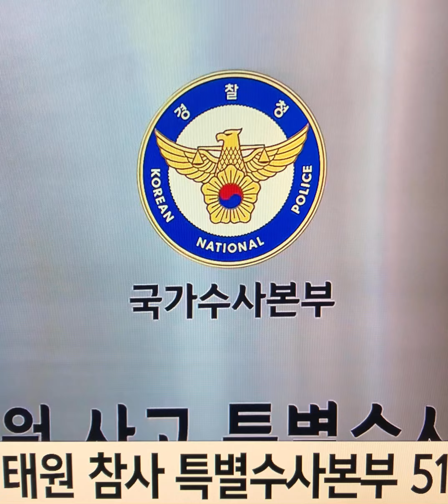내국인 130명 장례절차 오늘 마무리#뉴스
외국인은 17명 장례 마쳐…9명은 이번주 본국송환

이태원 참사 사망자 156명 가운데 우리 국민 130명의 장례가 6일 마무리된다.

김성호 행정안전부 재난안전관리본부장은 6일 중앙재난안전대책본부(중대본) 브리핑에서 "우리 국민 사망자 130명의 장례가 오늘 마지막 한 분을 끝으로 마무리된다"면서 "외국인 사망자 26명 중 17명의 장례가 완료됐다"고 말했다.

이번 참사로 인한 사망자는 이날 오전 9시 기준 외국인 26명 포함 156명이며 부상자는 중상 33명 포함 197명으로 전날보다 1명이 늘었다.

경찰청은 사망자 발인 시 교통순찰차로 에스코트 지원을 해왔으며 이날 오전 8시 마지막 사망자에 대해 병원에서 집을 거쳐 추모공원까지 에스코트했다고 밝혔다.